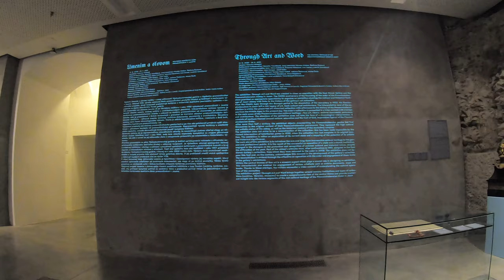🌳 Through Art and Word - Peši po Košiciach - CCXXIX